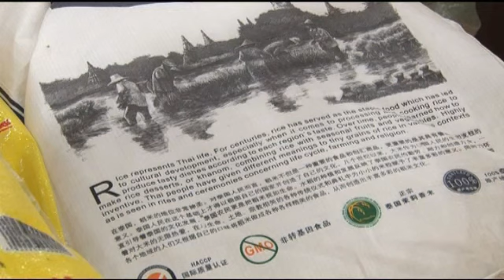World Business: China Food Security -- 08/07/11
World Business: Three decades of urbanization and economic reforms have lifted hundreds of millions of Chinese out of poverty. The big concern now is how to keep feeding them. Changing diet, increasing demand and tightening supply threaten the country's food security. It's a delicate balancing act and one that has implications for commodity markets worldwide.

Reporter: Nick Mackie